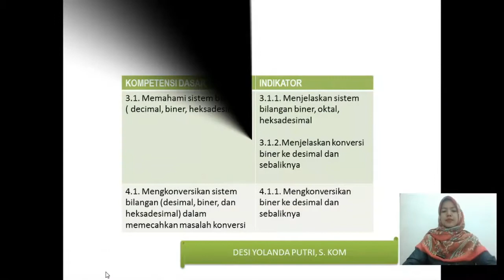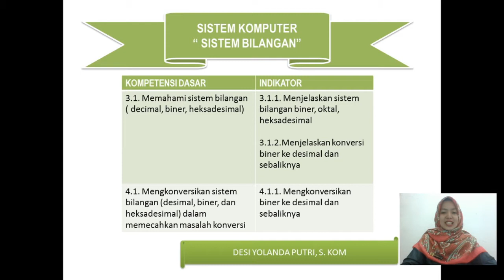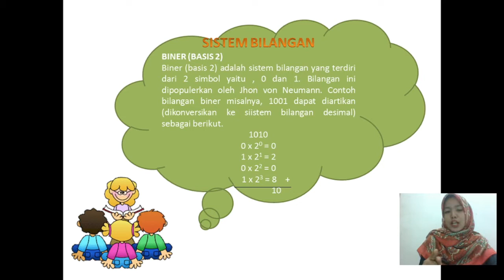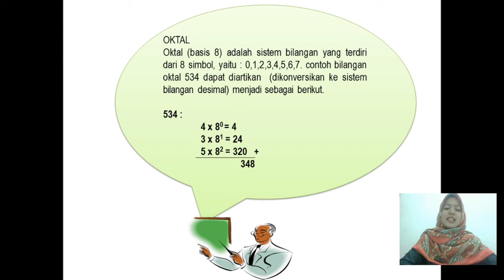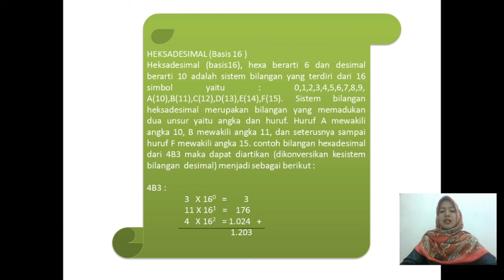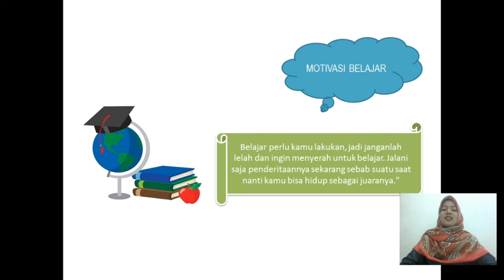SISTEM BILANGAN| SISTEM KOMPUTER | PERTEMUAN 2 | X SMK TKJ-RPL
Desi Yolanda Guru Mata Pelajaran mengampu produktif RPL dan TKJ, adapun materi yang diajarkan pada Video ini tentang Sistem Bilangan. Simaklah Video pembelajaran ini agar dapat menyelesaikan tugas dengan benar